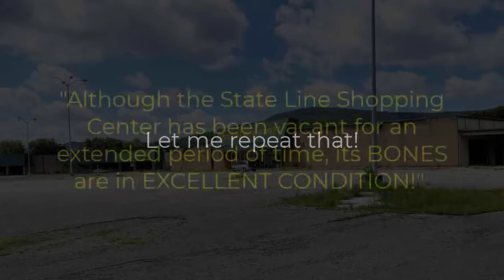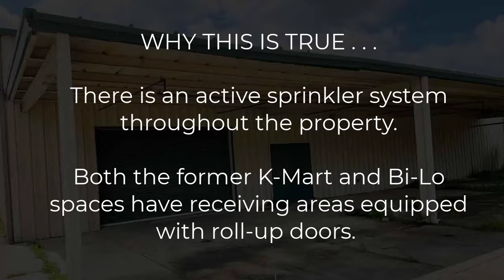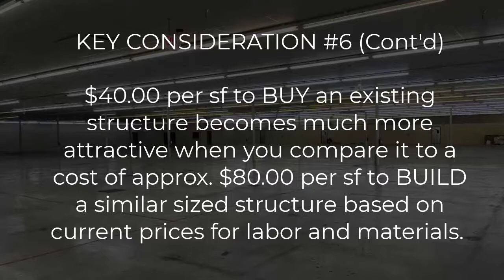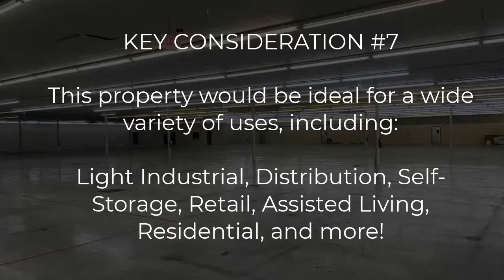FOR SALE: Vacant 97,000 SF Strip Center on 9.9 Acres in So Pittsburg, TN 37380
FOR SALE: The State Line Shopping Center is a vacant 97,000 square foot strip center located on +/- 9.9 acres in South Pittsburg, Tennessee 37380. It was constructed in 1982, it consists of 6 individual retail spaces, and all of the important facility infrastructure is in place and in very good condition. Watch this short video for a detailed look at the overall property and contact Joe Pleva at for additional information.